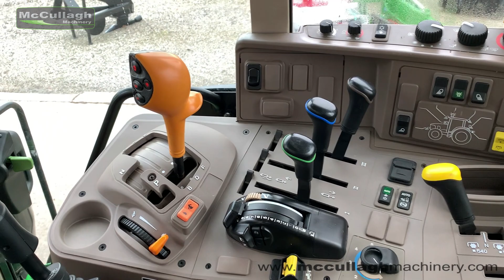2017 John Deere 6110M (1)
2017 John Deere 6110M c/w 623R Loader, self-leveling, TLS front axle suspension and all new tyres. Just like new throughout.